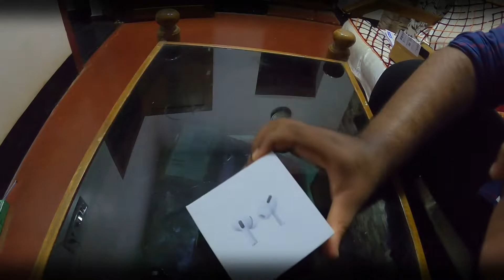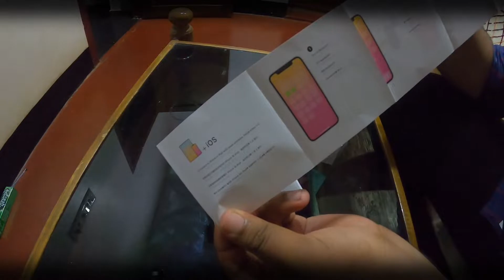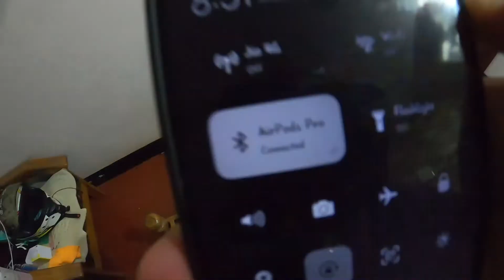Airpods pro Wireless Mobile Bluetooth (FIRST COPY) unboxing + review malayalam Edwin's Vlogs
product link 👇

Take a look at this Richie Airpods pro Copy of AirpodsPro with Charging case Canada imported Headset Smart Headphones on Flipkart